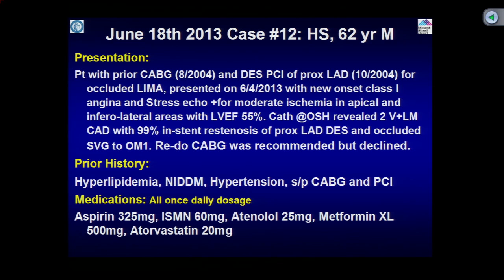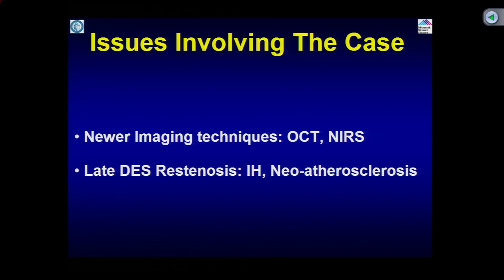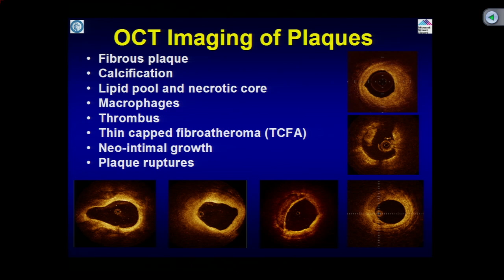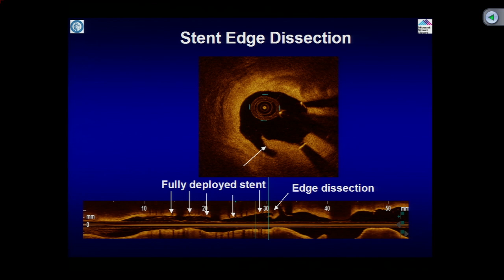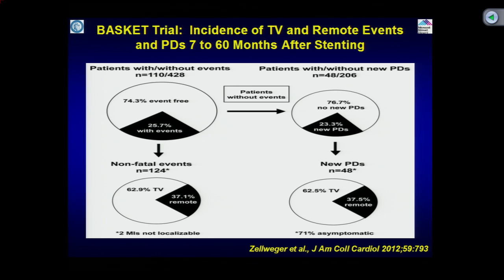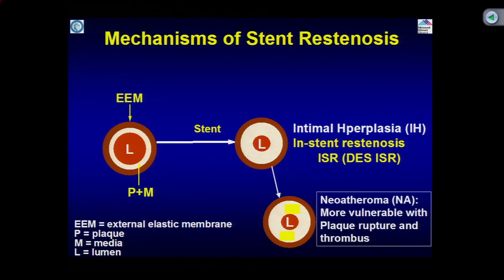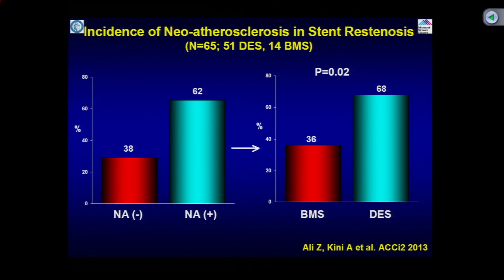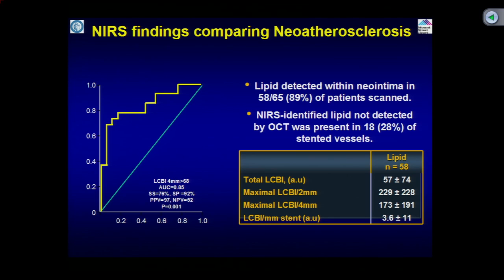CCC Live Cases June 18, 2013 Webcast